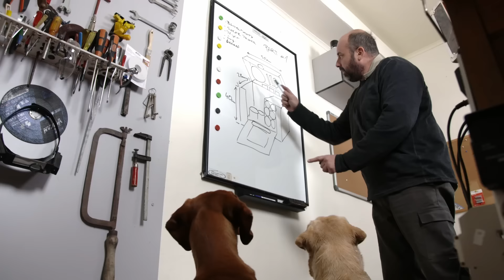Az ELSŐ PROJEKT (Part #1) | Green Cottage DIY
Ebben a videóban nekikezdünk az első projektünknek! Reméljük tetszeni fog!